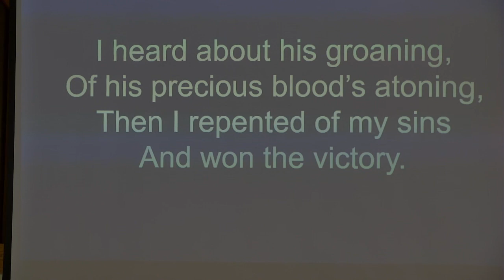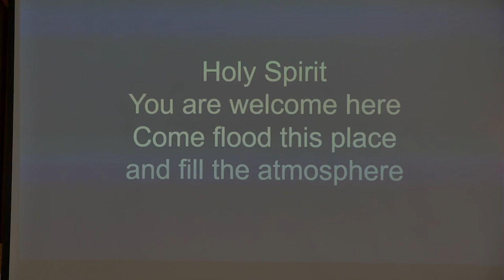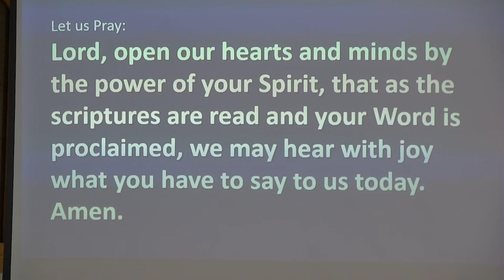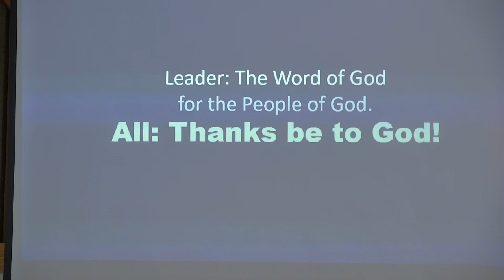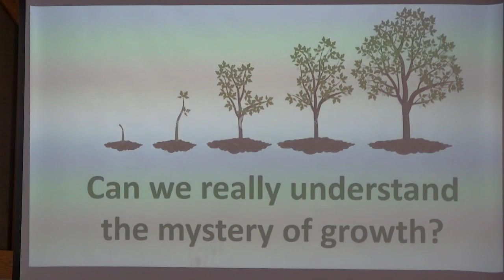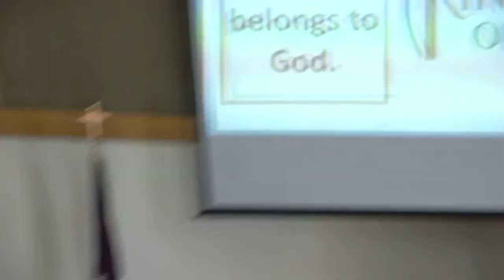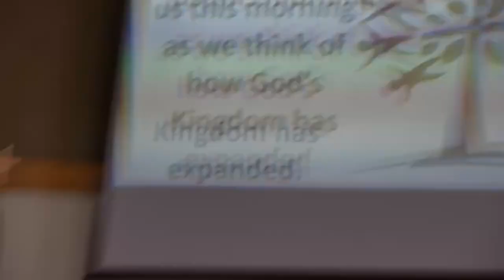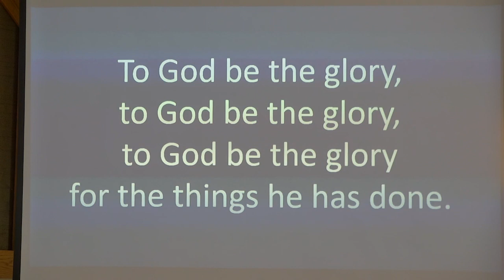Berea UMC Sunday Worship September 17, 2023